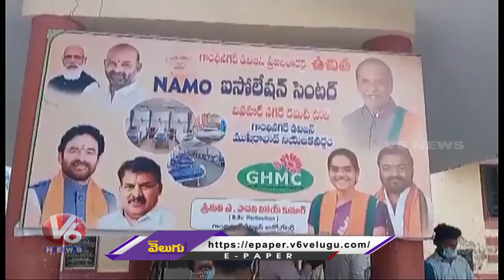BJP Laxman Inspects NAMO Isolation Center In Gandhi Nagar | V6 News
BJP OBC Morcha National President Dr K Laxman Inspects NAMO Isolation Center In Gandhi Nagar.